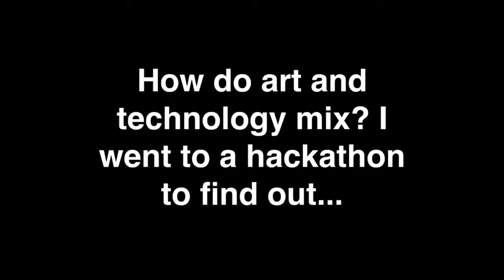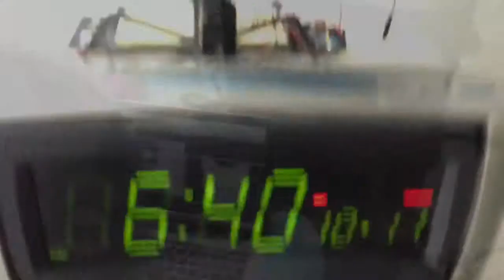Art Hackathon Coders Alter Reality